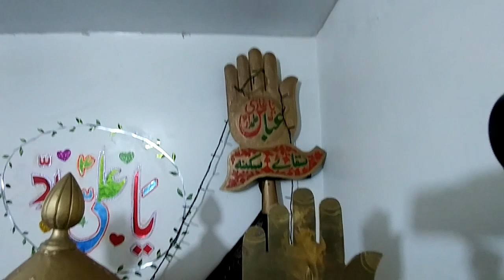Ist Moharram Al Ahram 1438 hijri Namaz e Matam at S I C Blackburn 2 Oct 2016